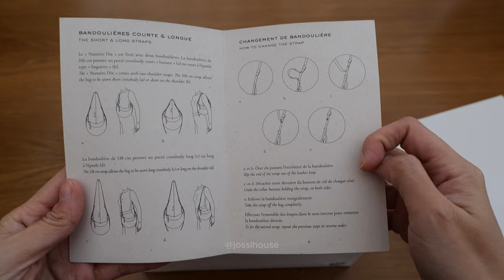Trên tay túi Polène Numero Dix màu nâu Camel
Polene Numero Dix Bag
Polene Bag Review
Polene Review
Review túi Polene Numero Dix